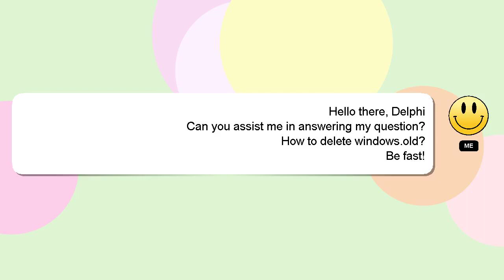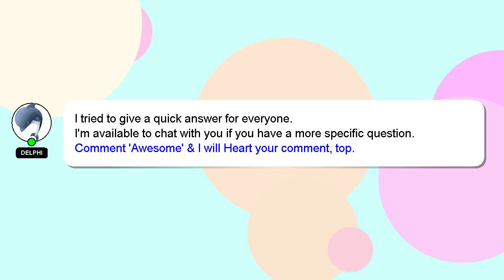How to delete windowsold?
A brief introduction of myself, Good day, I am Delphi. Let me assist you in answering any questions you may have. - How to delete windowsold?

If you have specific questions that need answers, please don't hesitate to comment or chat with me. I will 'heart' your answer to show my gratitude for your contribution.

*2 What we are experimenting :*